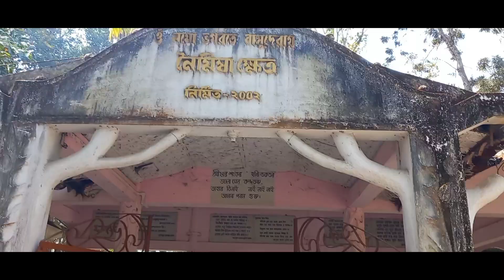Visit to Bordua